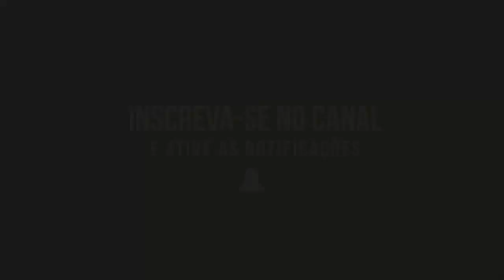ETS2 1.32 MOD DOWNLOAD, RENAULT PREMIUM EDIT BR NO 4X2 ARQUEADO E NO 6X2 NA CÂMARA FRIA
RENAULT PREMIUM EDIT BR
CREDITOS KAIO BURGUER

OUTROS MODS PARA ETS2 1.32

PACK DE BITRENS E RODOTRENS JR_WORKS
PACK DE REBOQUES PARA SE USAR COMO REBOQUES PRÓPRIOS

LINK DE DOWNLOAD E TUTORIAL DE USO NO MAPA EAA E EM OUTROS MAPAS

CREDITOS RENAGAMES

✅ CANAIS PARCEIROS

Memoria:  8 gb 1600mhz corsair vegance